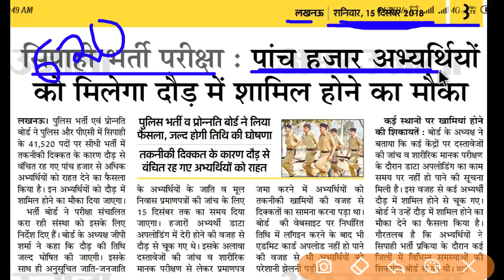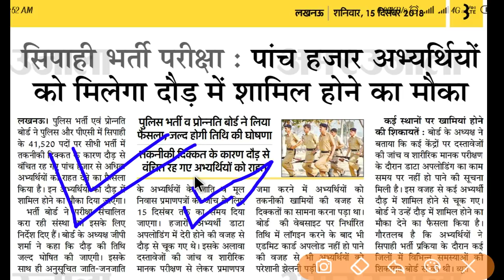UP POLICE NEW UPDATE 5000 से अधिक अभ्यर्थियों को फिजिकल लिए मौका